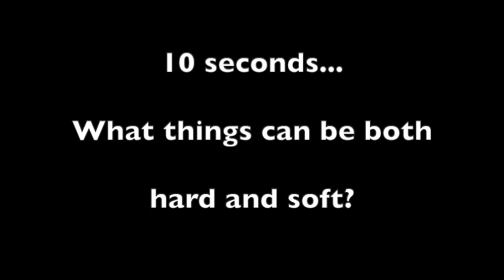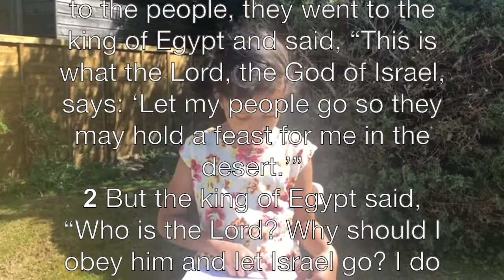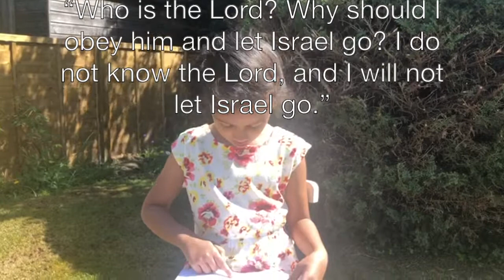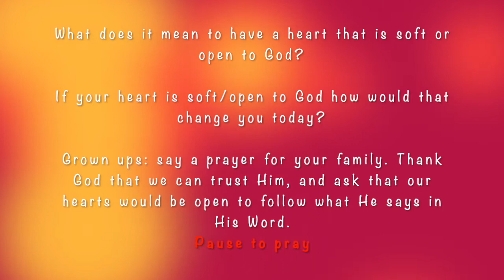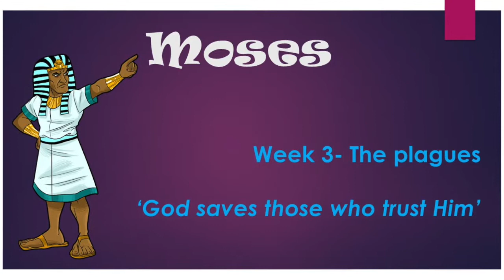Sunday Kids 3 May 2020